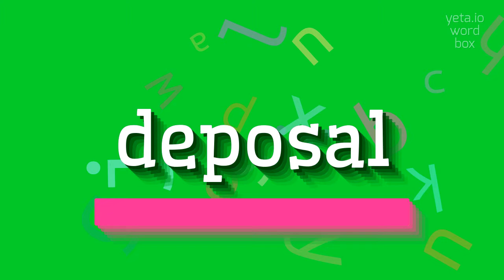How to say "deposal"! (High Quality Voices)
Watch in this video how to say and pronounce "deposal"!